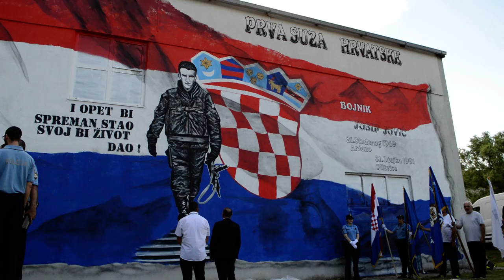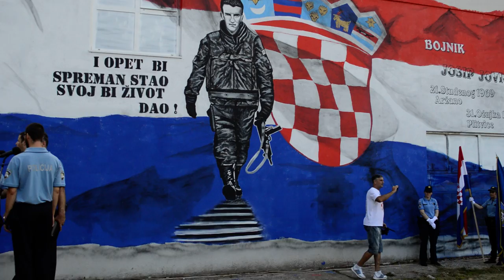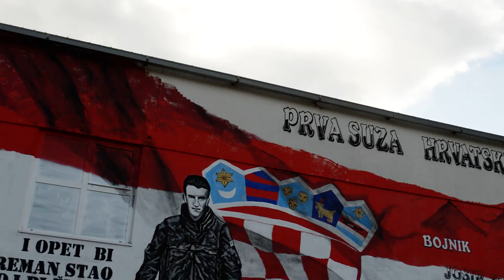Otkrivanje murala "Josip Jović" u Aržanu 29.07.2018.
Uoči 22. Memorijalnog malnogometnog turira "Josip Jović", koji je održan 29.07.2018. u Aržanu, pripadnici Torcide iscrtali su veličanstveni mural u rodnom mjestu prve žrtve Domovinskog rata.